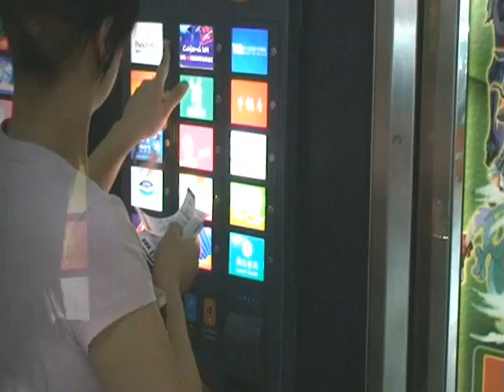China's Velo Coupon Dispenser in Subway Usage clip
A very short clip I filmed on the sales and marketing technology in China. This is about the Velo card; with the Velo card you purchase coupons for the stores and restaurants of your choice. The coupon dispensers can be found in subways and public areas. The buyer doesn't know what the coupons are and they deposit money onto the small card before making the purchase. Very popular, it's usually young women who purchase the coupons with a simple swipe of their key-chain card. This piece was made with bare minimal equipment; regular small hand-held and windows movie maker :(.